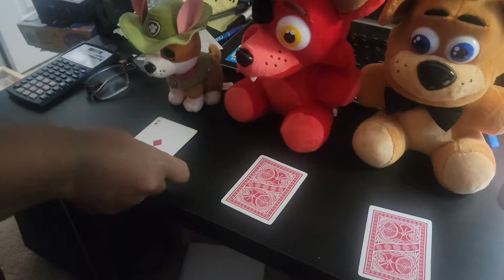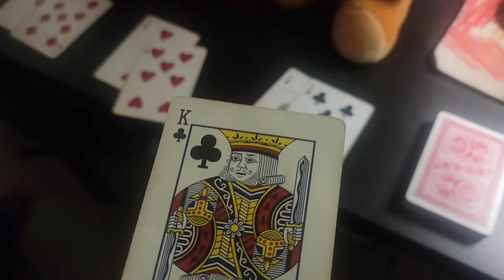New Blackjack tournament finals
Tracker, Foxy, and Freddy meet each other in the finals of this tournament. Who will become the next person in line for the undisputed championship?